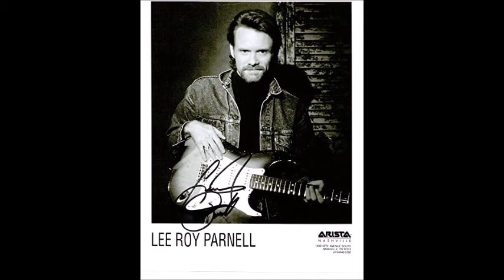Country Down To My Soul~Lee Roy Parnell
From The 1993 Album "On The Road" By Lee Roy Parnell